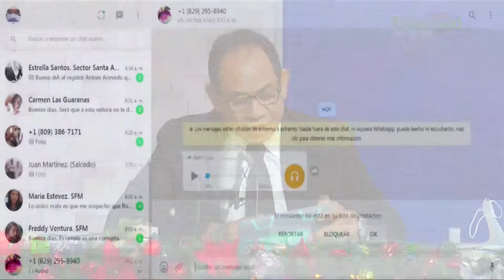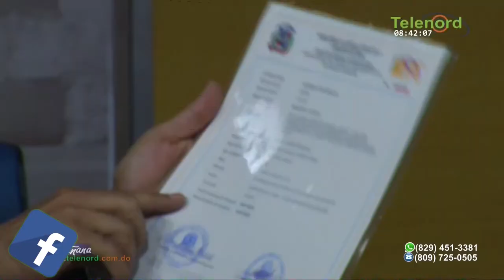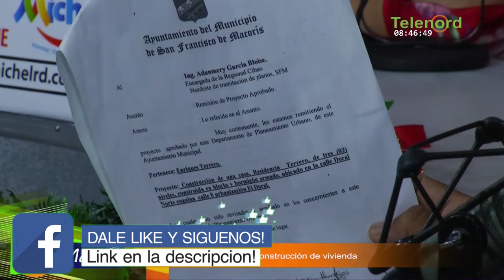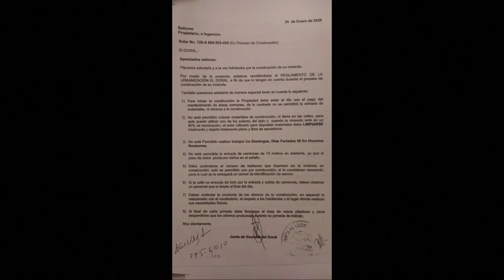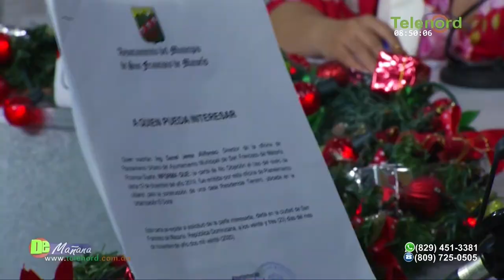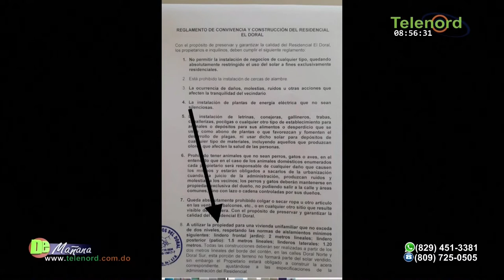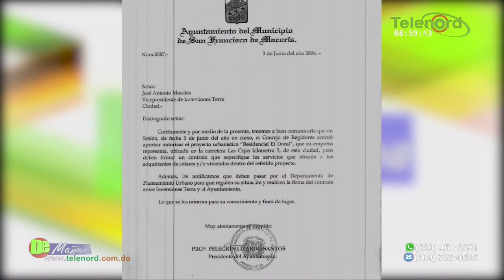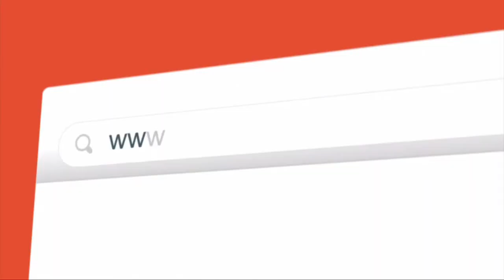“Es un problema personal contra mi” responde pastor a denuncia por su construcción en SFM